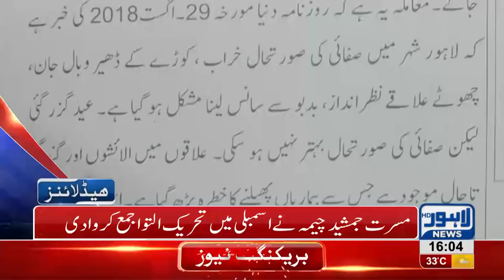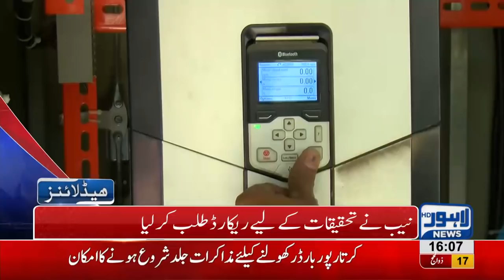04 PM Headlines Lahore News HD 29 August 2018